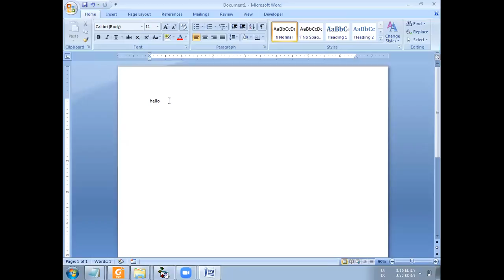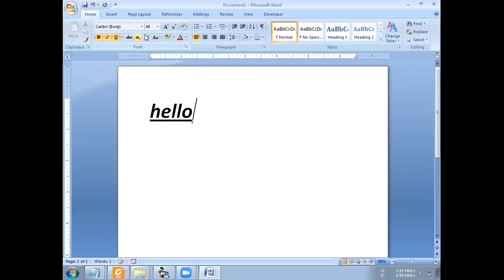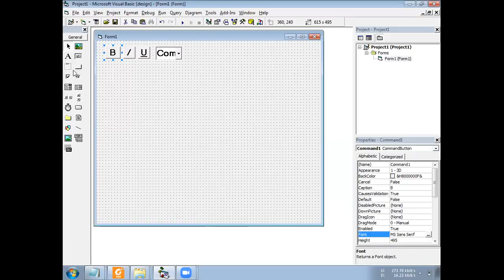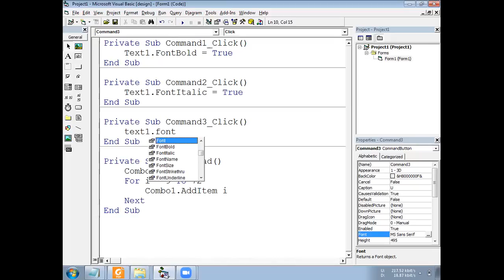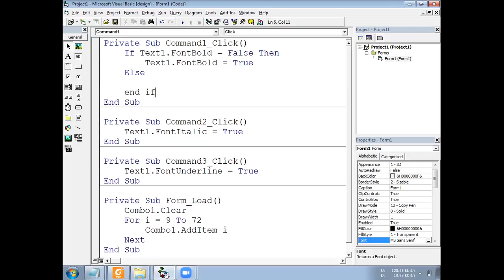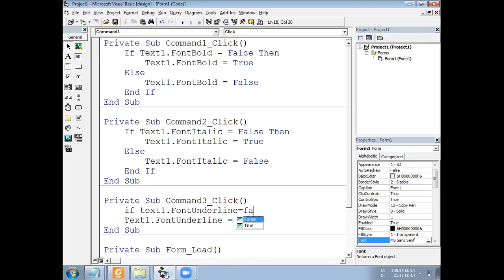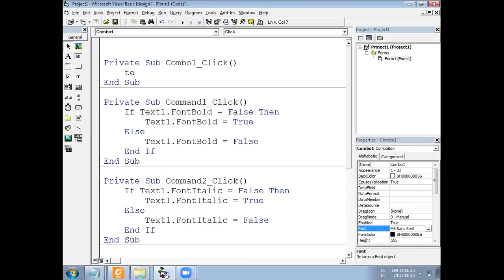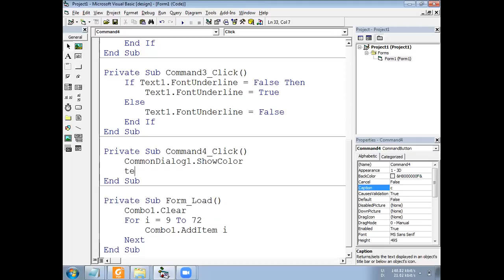VB 6 Assignment No 08 Font Effect